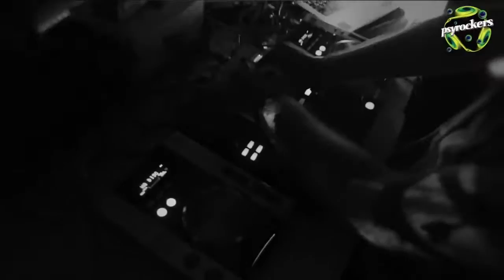PSYROCKERS @ ACID PARTY FUNGUS FUNK LIVE 1ra VEZ EN ARGENTINA!!!